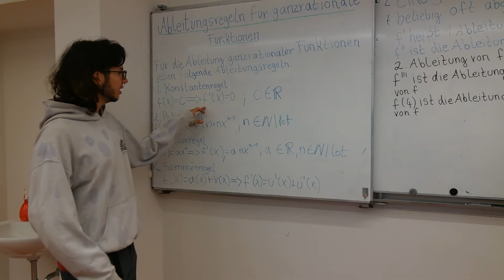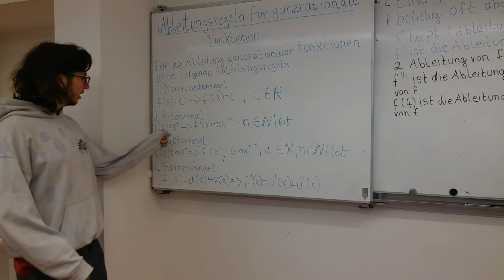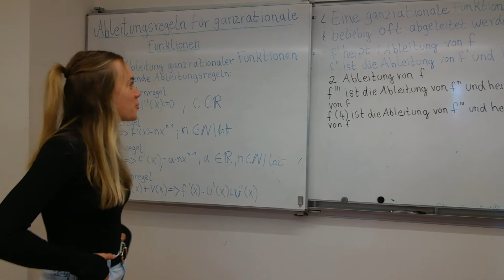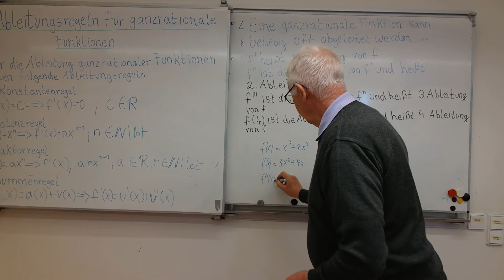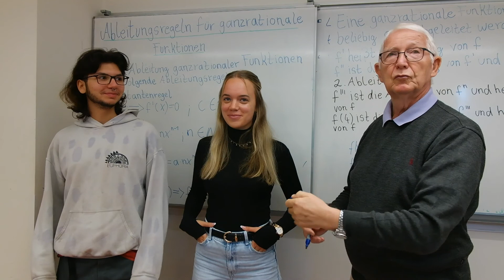Ableitungsregeln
Es werden die Ableitungsregeln für ganzrationale Funktionen gezeigt.
Höhere Ableitungen.
Beispiel